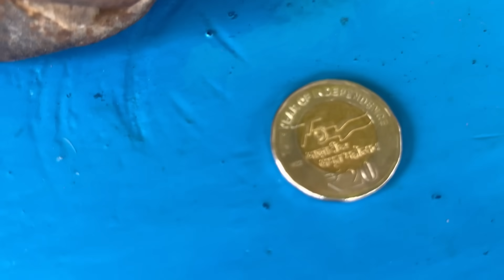Bihamjwnw Dokhona Bainw Thingkli Dekrubai Mom😍 Hostel Thangfinwswi Naniyabw😊